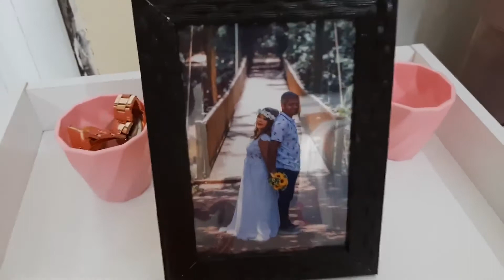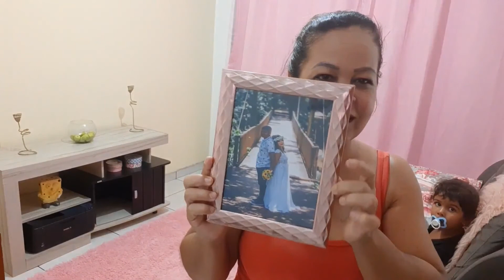REALIZANDO UM SONHO*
Oi Oi Minhas Divas e Divos
Espero que Gostem Do Video Beijos !!
Me Sigam No INTAGRAM @ivonicevitoria